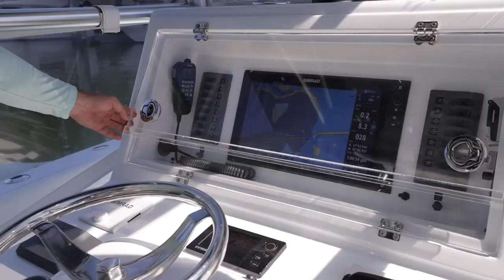2015 CONCH 27 OPEN | ST PETE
Check out this beautiful 2015 Conch 27 Open! This boat is perfect for a day of slaying some fish! Super clean pushing 600 HP! You'll get to your fishing spots in great time with no problems.
If you have any questions about the boat contact Jake